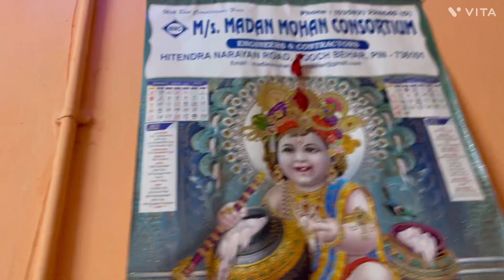Sakal theke uthe rat obdhi eka hate j vabe samlai..//